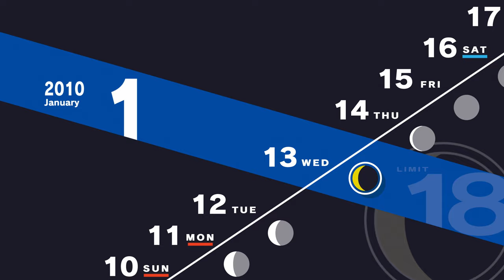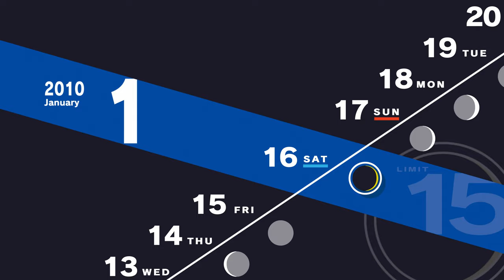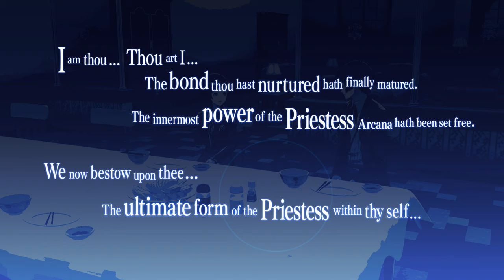Persona 3 Reload - [4K/60fps] (100%, Merciless, Platinum) Walkthrough Part 98 - Days 01/10 to 01/17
This is Cinematic walkthrough of Persona 3 Reload. I'm playing on the Hardest difficulty - "Merciless". All gameplay recorded from PS5 in 4K/60fps.

This is also 100% walkthrough, at the end of it I will obtain Platinum.

Members of the channel:
Bright Gaming
D84 Isa
Imperio Rodriguez Diaz
John Sun
joshroxs123

Thanks!